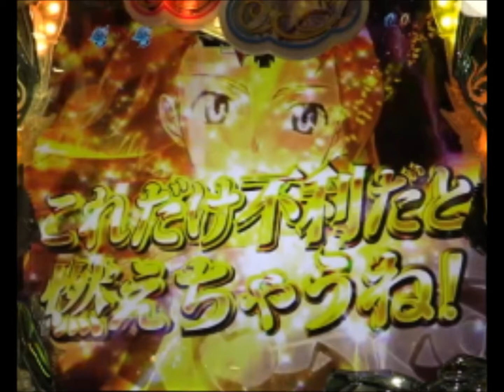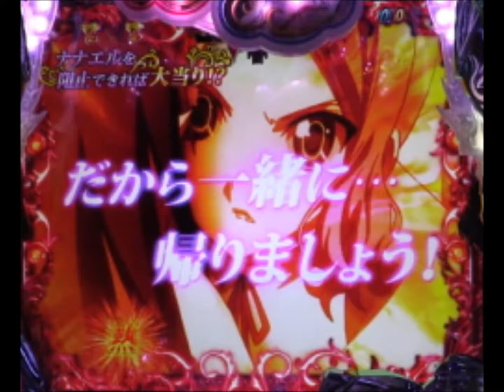CRクイーンズブレイド美闘士カーニバル 演出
スペック 数値
大当り確率 低確率時 約1/319.6
高確率時 約1/92.0
ST突入率 60%
ST継続率 約64.9%
ST回数 153回
賞球数 4&1&4&6&12
ラウンド 16R/6R/4R
ラウンド中
カウント 9カウント
時短・電サポ 153回or100回
大当り出玉 16R 約1728個
6R 約648個
4R 約432個